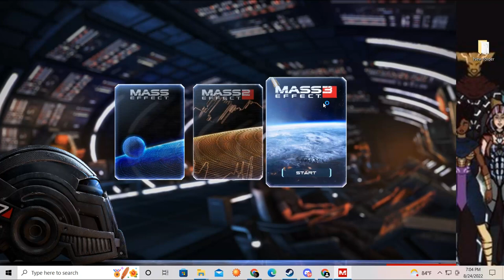Lets Play Mass Effect 1 Legendary Edition Ep 8 [Renegade]